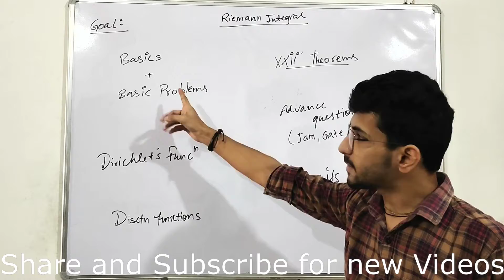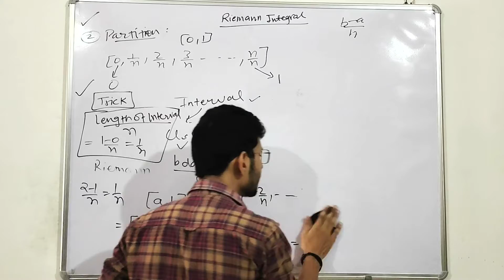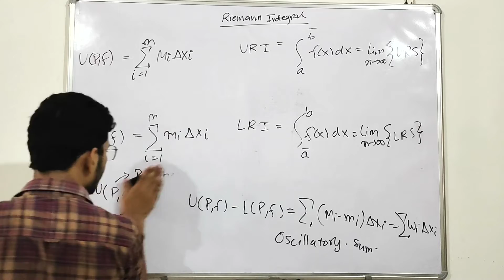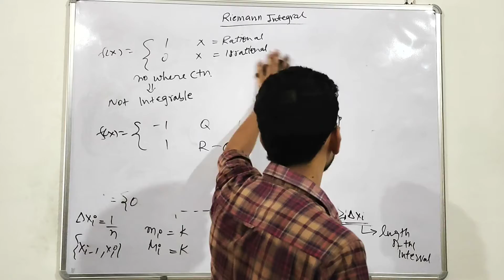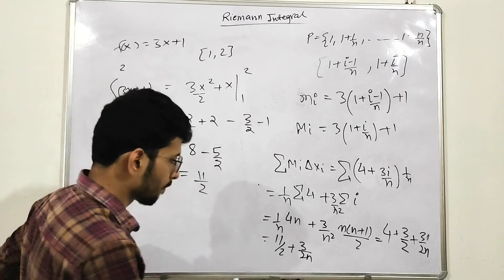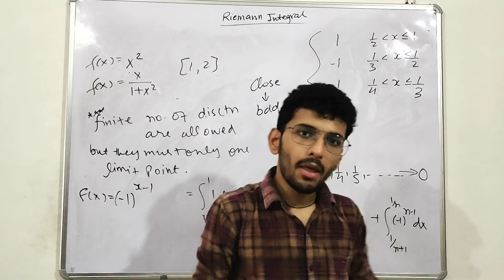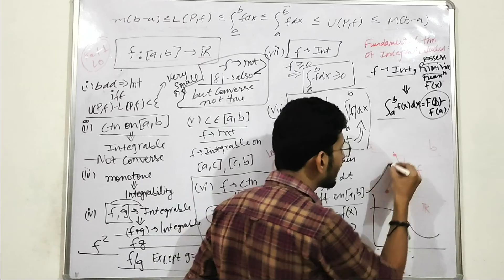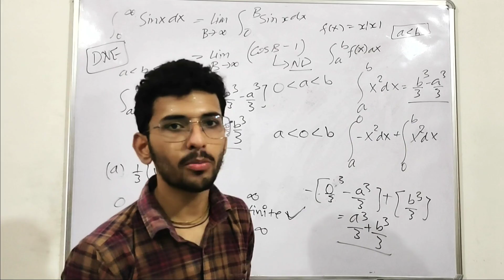Riemann Integral in Hindi | Complete Chapter | BSc| IIT JAM mathematics | For all MSc Entrance exam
Riemann Integral in Hindi | One Shot | BSc | IIT JAM mathematics | For all MSc Entrance exams |

Time Stamps:
00:00 Introduction
02:46 Basics
04:05 Partition of an interval
10:25 Upper and lower Riemann Sums
13:24 Upper and lower Riemann Integral
15:49 Oscillatory Sum
17:54 Condition of Integrability
18:47 Practice Problems
22:44 Dirichlet's Function
36:15 Discontinuous Functions
41:45 Important theorems (Bonus part)
49:25 Practice problems